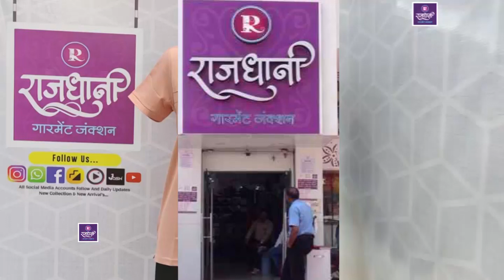लोहणेर जवळ दोन बस व ट्रकचा तिहेरी अपघात;पाच जखमी